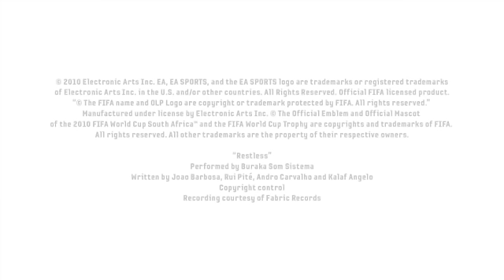FIFA World Cup on iPhone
Stay up-to-date on everything EA Mobile on Facebook and Twitter